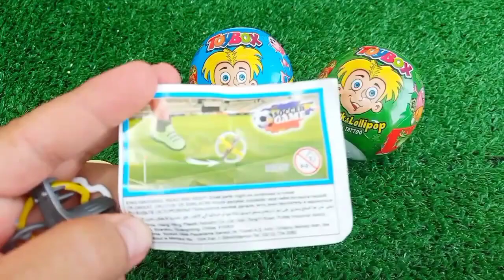ASMR RAINBOW 막대사탕과 과자! 맛있는 무지개 막대사탕ASMR Mukbang 두찜 신메뉴 스팸부대찜닭 먹방 떡볶이 튀김 치즈볼 | HIU